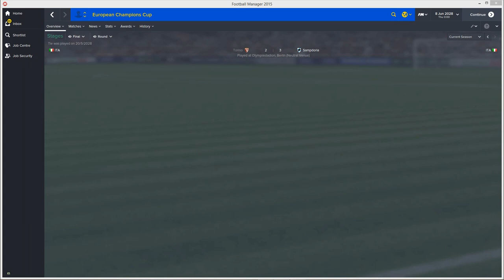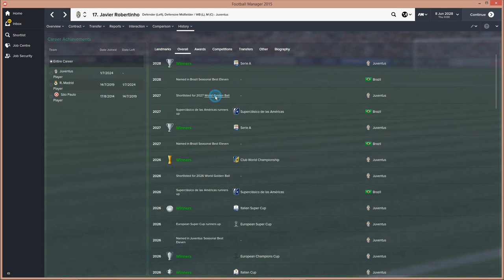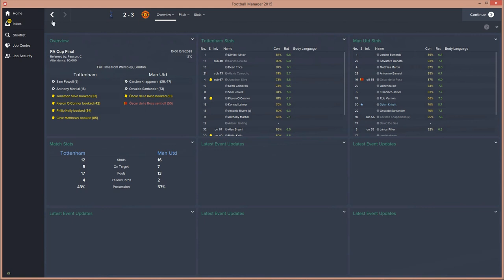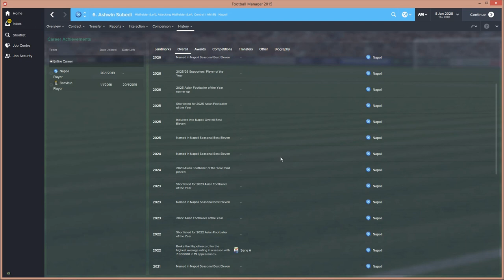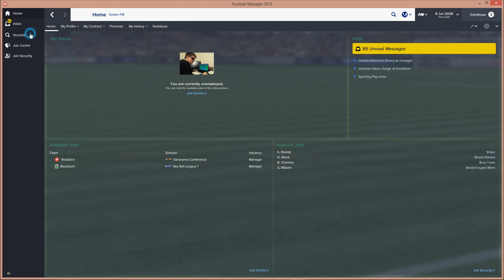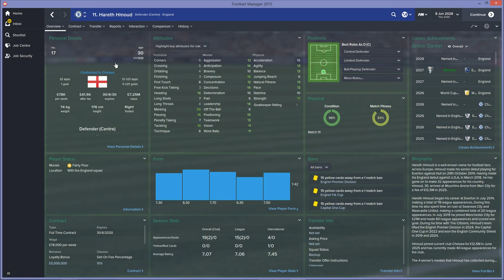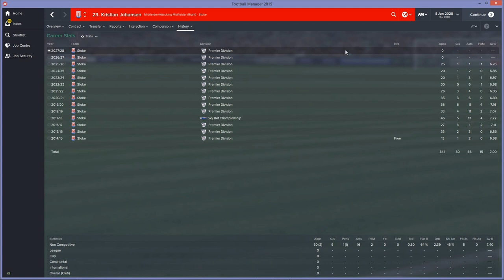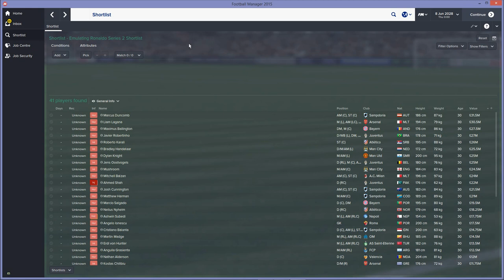Emulating Ronaldo S2 | Episode 7 - 30 Years Old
Please leave a like for Episode VII :) Comment about your favorite player for a chance to win FM15!